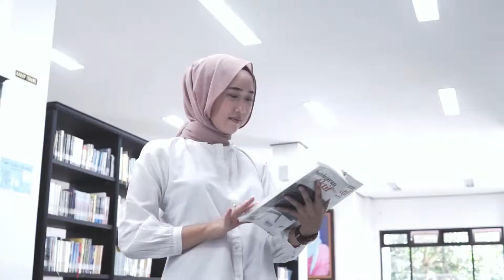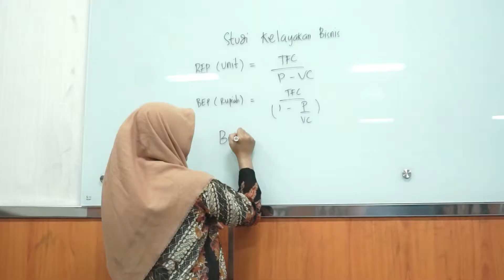Profil Agribisnis FPP UMM - Terakreditasi Unggul